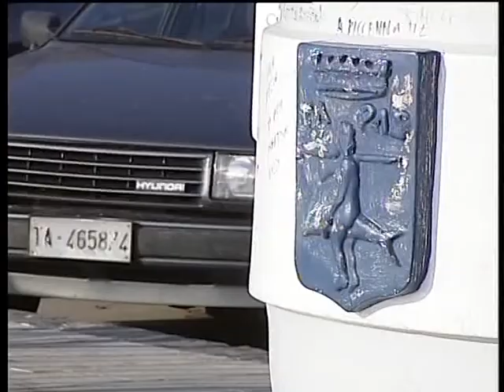TG 07.10.13 comuni_nella_black_list_trasparenza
comuni_nella_black_list_trasparenza